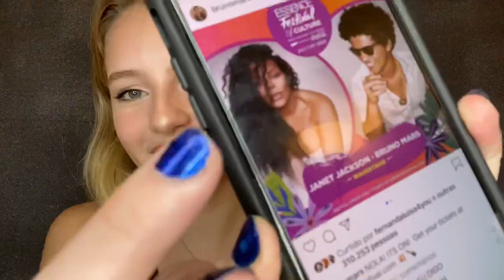TEORIAS DA CONSPIRAÇÃO - Fefe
Resolvi trazer minhas teorias da conspiracao favoritas! Me digam aqui nos comentarios qual voces mais gostam!

Me digam qual a proxima que voces querem ver aqui no canal!